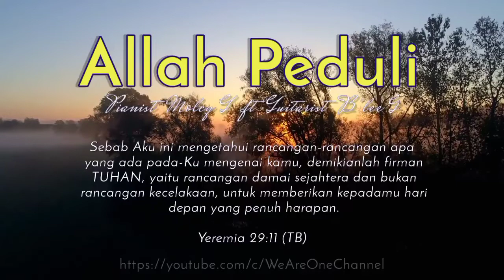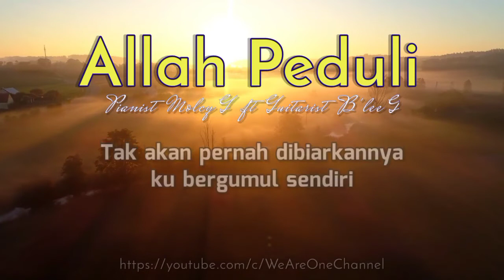Allah Peduli - Piano ft Guitar // Lirik Lagu Rohani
Yeremia 29:11 (TB)
Sebab Aku ini mengetahui rancangan-rancangan apa yang ada pada-Ku mengenai kamu, demikianlah firman TUHAN, yaitu rancangan damai sejahtera dan bukan rancangan kecelakaan, untuk memberikan kepadamu hari depan yang penuh harapan.

Lirik Lagu Allah Peduli – Mike Mohede

Banyak perkara
Yang tak dapat kumengerti
Mengapakah harus terjadi
Didalam kehidupan ini

Satu perkara
Yang kusimpan dalam hati
Tiada satupun kan terjadi
Tanpa Allah perduli

Reff:
Allah mengerti, Allah perduli
Segala persoalan yang kita hadapi
Tak akan pernah dibiarkannya
ku bergumul sendiri
S'bab Allah peduli

Dibukanya jalanku
S'bab Allah peduli

Semoga Video Musik Iringan ini menjadi berkat bagi banyak orang